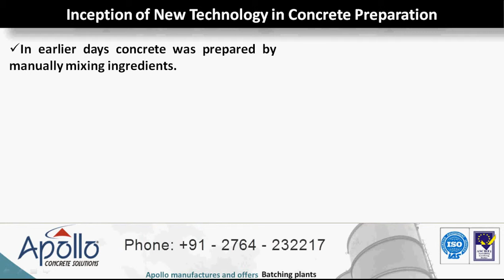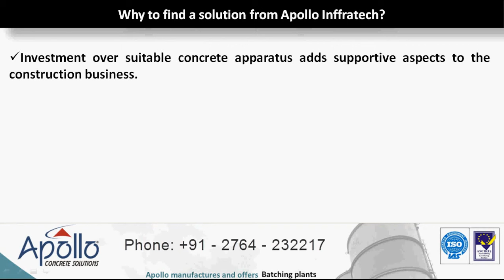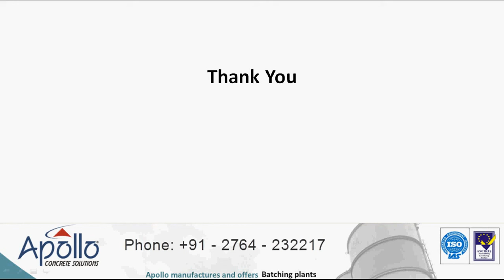Learn about the Properties of Concrete that Threatens Construction Business by apolloinffratech.com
Find out interesting facts about concrete properties and know about the advantages of using different types of  concrete apparatus in the place of conventional concrete making methods. Find out how Apollo infratech offers concrete solutions to clients.

Apollo Inffratech is a leading manufacturer that has been providing excellent concrete solutions for builders and construction contractors. Buying construction friendly components from expertise manufacturer will help the investors and contractors to experience efficient production.  Ready mix Concrete devices are manufactured in various sizes and functionality. to more information about Ready mix Concrete plant.

Apollo Inffratech's concrete batching plant ATP 90/120 is an excellent solution for higher productivity requirements. They are manufactures Transit mixers, hollow slab making machine, compact concrete batching plants, etc which pave way for quick work progress.